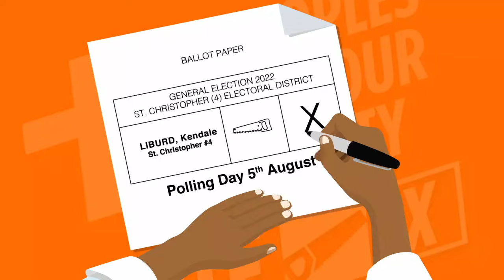On August 5th, Vote for Kendale Liburd in Constituency #4 by putting your X by the Saw